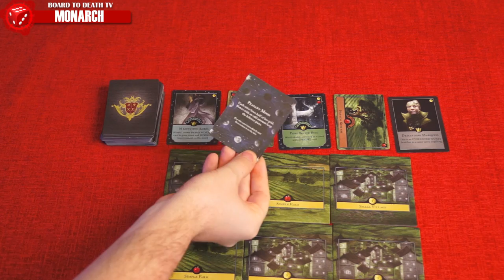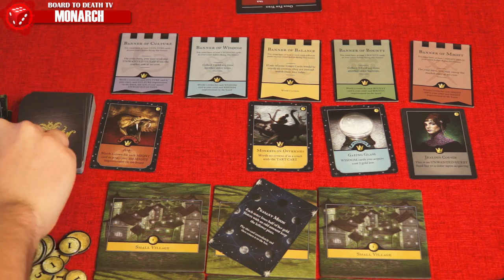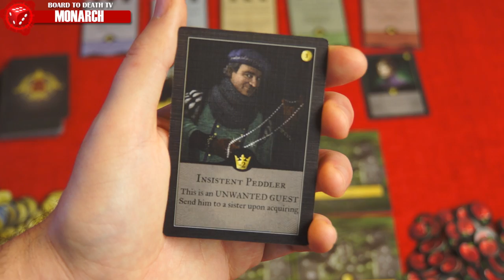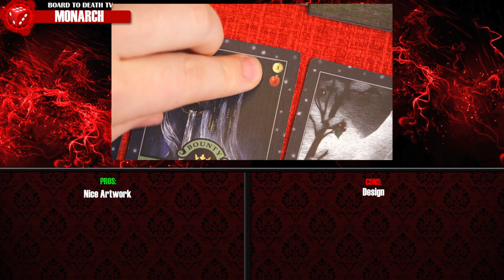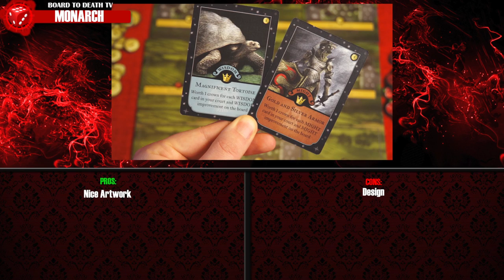Monarch Video Review - Board to Death TV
Become our Patron:
Official:
Our own Game:
BGG: